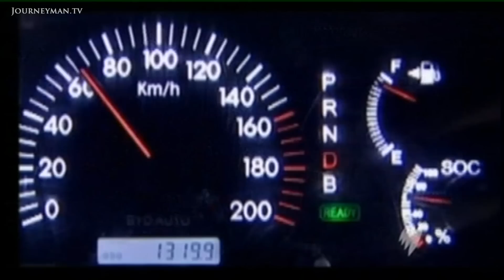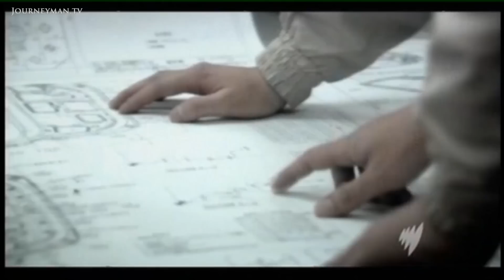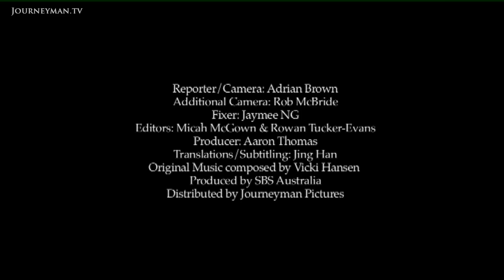The Electric Car Spearheading China's Anti-Pollution Campaign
Reds Go Green (2009): This Chinese Company have built an environmentally friendly car - but will it catch on?

Meet the F3  the electric-powered car of the future made in China. Keen to reduce its choking emissions and limit its dependence on oil, China is spearheading new clean energy technologies.

Can the world's biggest polluter become the world's biggest producer of plug-in electric cars? The swish car on display was designed by the new Chinese car manufacturer, the Build Your Dream corporation (BYD). "All of our battery can be recycled. The power is recycled so it's environmentally beneficial. The West will like it, not only China." The new manufacturers are hoping to dominate the electric car market. "Our ambition in 2015 is to become the China number one and we hope in 2025 we can become the world number one" says BYDs marketing manager.

Environmental activists welcome China's new focus on the environment. "As a green organisation, we see it as an evolution of the mentalities. And if more people think about green technology, so much the better." China's strategy as a growing power in clean-energy technologies has already attracted investors from abroad, such as Warren Buffet who paid $230 million for a 9% stake in BYD. With the F3 going on sale in China later this year and set to be launched in the US within 2 years, can BYD succeed where General Motors failed?